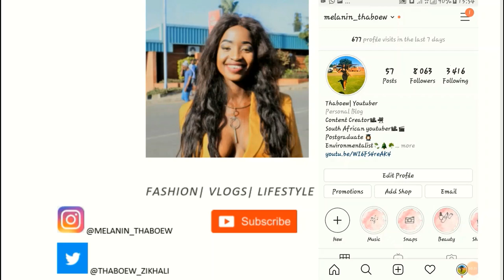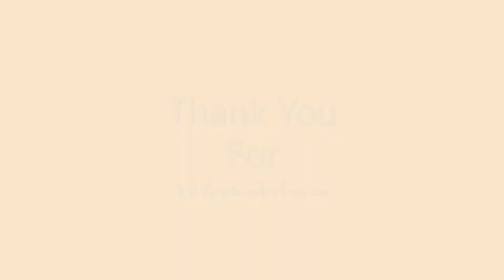Morning Shower Routine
hey guys

I am back with another video in this video I am giving you guys an insight of what is my morning routine every morning for work